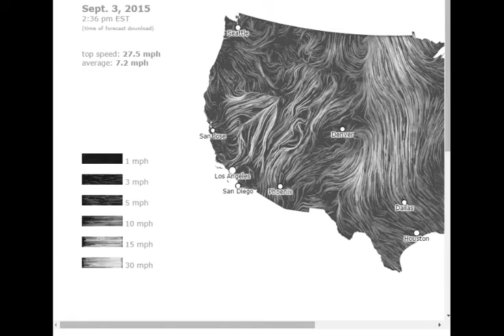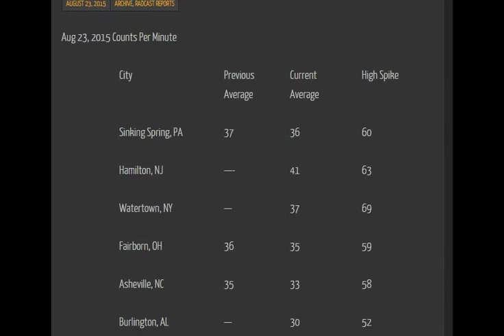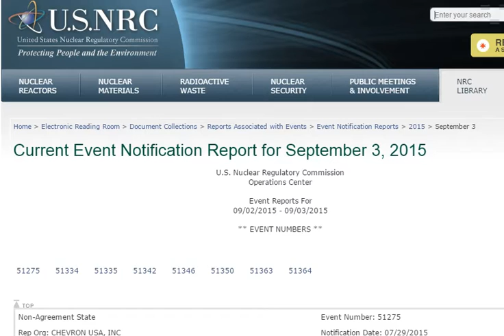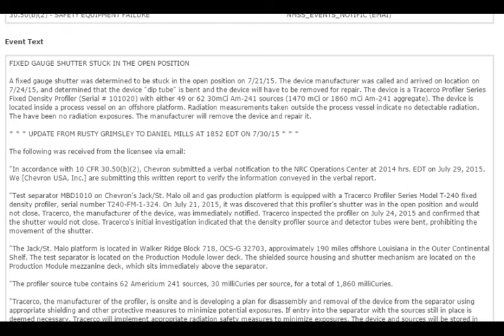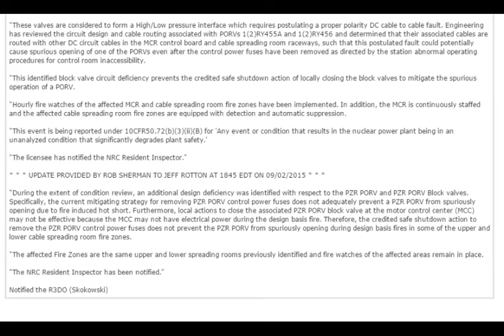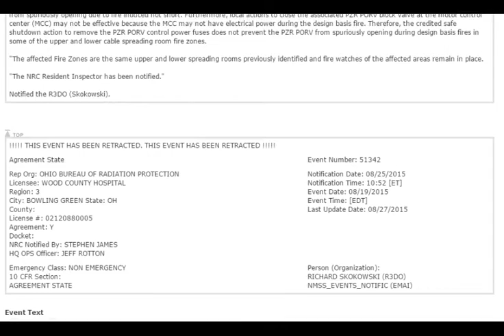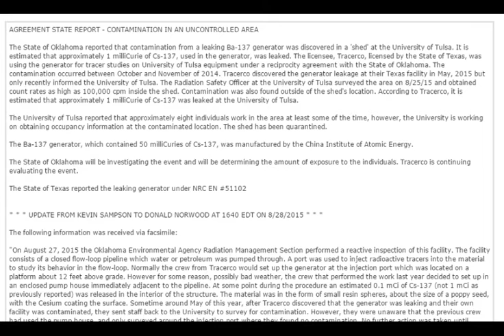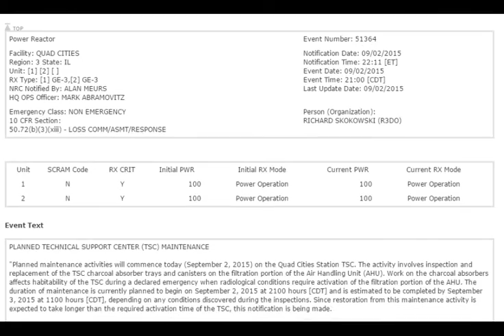Radiation Levels Update Radcon 5! NRC Report Several Events Sept 3 2015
Nuclear regulatory commission reports of several incidents over the last few days.  100 thousand CPM Reported at a college campus! Also extended maintenance at a nuclear plant in the mid west. Another nuclear plant had a valve that failed to close. Also radioactive scrap metal is being found at many locations.

The above-mentioned music and sound edited (by 1HarryH);